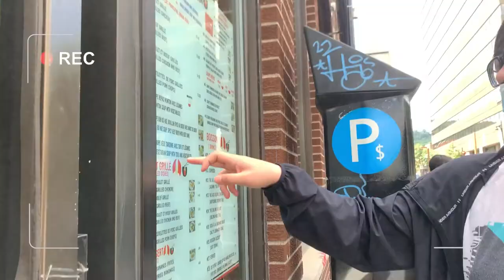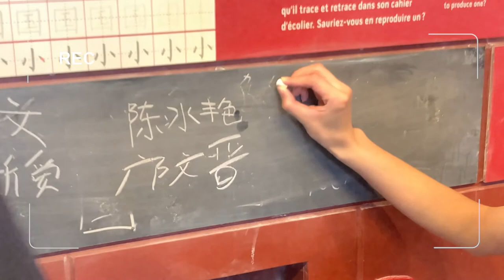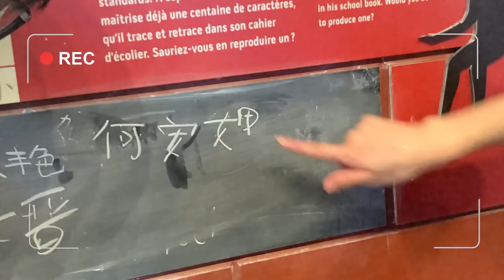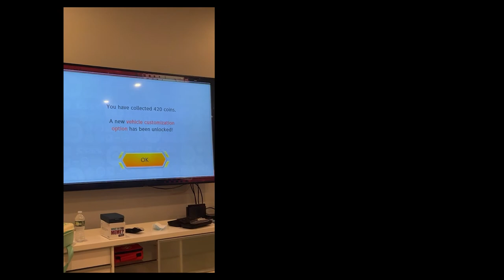[JOHANNA x FRIENDS] Travel Vlog 2022 | Canada Final | Botanical Garden and Old Port of Montreal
🍁bonjour🍁and welcome to our final Canada vlog. Today, we spent most of our day at Montreal Botanical Garden and ended the day at the Old Port of Montreal.🥰🥰 I didn't film anything on the final day because most of the time was spent driving, but I gotta thank Humaira for having some amazing footage for me to add to our final vlog.😘Thank you! and I hope to see you next time!✌️✌️